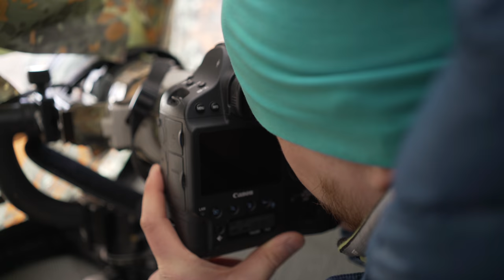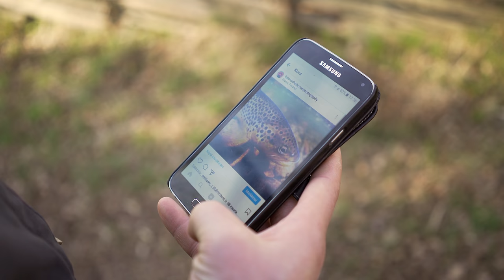Fokuksessa Luonto - Valokuvaaja Tuomas Heinonen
Tuomas Heinonen on tunnettu ja palkittu luontokuvaaja,
jonka teoksia on julkaistu mm. lukuisissa näyttelyissä,
kilpailuissa, kirjoissa ja muissa eri medioissa.
Dokumentissa kuljetaan luontokuvaajan matkassa eri
kohteissa heti lajirikkaan kevään heräämisestä alkaen.
Mitä kaikkea on sen takana, että saadaan onnistunut
luontokuva ujosta mäyrästä,  silkkiuikkupariskunnan
pesänrakennuksesta, teerisuon soidinmenoista tai
vaikka vilkkaasta ketusta.
Mikä saa luontokuvaajan heräämään yhä uudestaan luonnon
mukana taltiomaan ainutlaatuisia hetkiä itselleen ja muille.

Kesto 14 min
Kieli: suomi
Ikäraja: S

Ohjaus, kuvaus ja leikkaus: Mitri Häkkinen
Käsikirjoitus: Mitri Häkkinen, Tuomas Heinonen
Valokuvat- ja videot eläimistä: Tuomas Heinonen